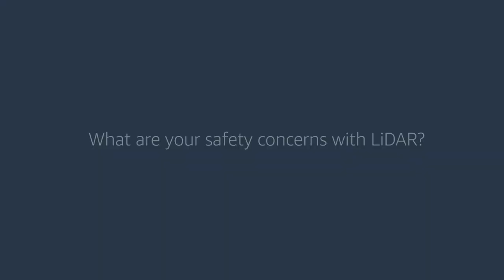How Innovusion is Raising the LiDAR Bar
Junwei Bao, Co-founder and CEO of LiDAR technology developer Innovusion, and Jason Ferns, its Director of Marketing and Applications, explain why image-grade LiDAR, which stands for Light Detection and Ranging and “sees” on behalf of an autonomous vehicle, is essential to the growth of the industry. The two also chat about the different levels of vehicle autonomy, safety concerns, and who their customers are.